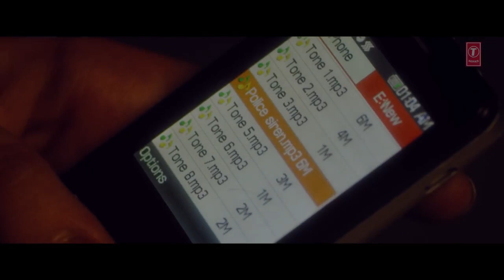Ninja - Roi Na | theLyrically.com | Goldboy | Tru Makers | Latest Punjabi Songs 2017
Roi Na Lyrics

Khush rahin akhaan na bhar aayi ve (x2)

Hoya kee je tu maithon door ho gaya
Supna dohan da chooron choor ho gaya
Ho tere naal rahu meri parchhayi ve

Teri gali chon ghar chhad ke
Dooje mohalle vich ghar paa leya
Savere di azaan sun ke
Namaaz di jagah te tera naam main leya
Par meri suni na Allah ghair ho gaya
Utton duniya da sadde naal vair ho gaya
Vekhi kalleyan kitte na rul jayi ve

Waise taan khayal ve tu apna
Mere bina rakhna sikheya nahi
Jadon mere bina rehna paina ae
Haale oh waqat tainu dekheya nahi

Sahara koi deve taan
Ehsaan na layin
Dukh puchhe je koyi tainu
Mera naam na layin
Ve Nirmaan jeyonde ji na mar jayi ve

Ehni shiddat
Ehni mohabbat
Jivein Qazi layi Quran
De ditti jaan tere leyi
Koi keeta na ehsaan

Pyar adhoora samjhin na
Milaange fer dobara
Iss jahaan nahi ta uss jahaan

Roi na je yaad meri aayi
Ve khush rahin akhaan na bhar aayi ve